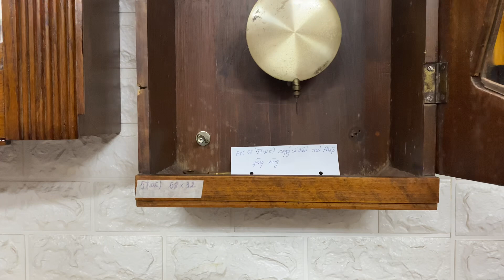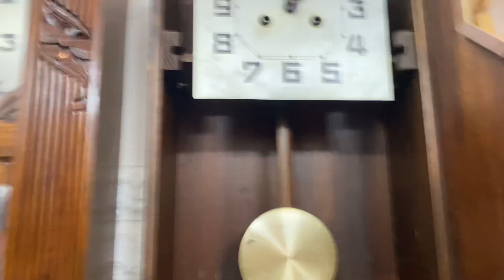Vừa bán vừa cho đồng hồ treo tường Pháp giá 4,3tr ĐT 0983698887